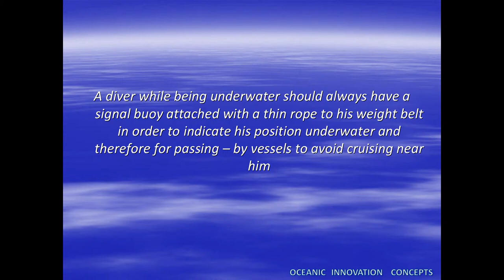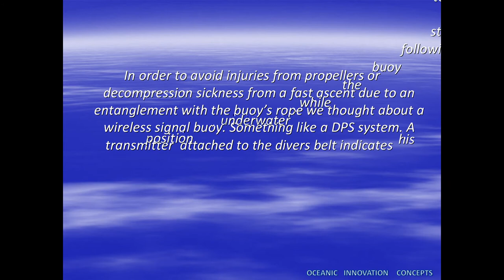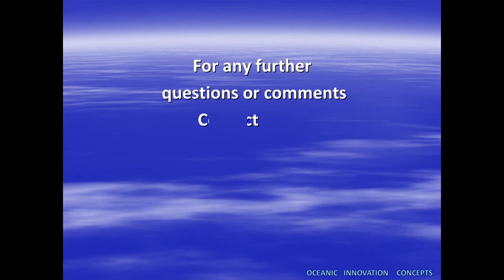Wireless Divers Signal Buoy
A simple but of high efficiency divers device.